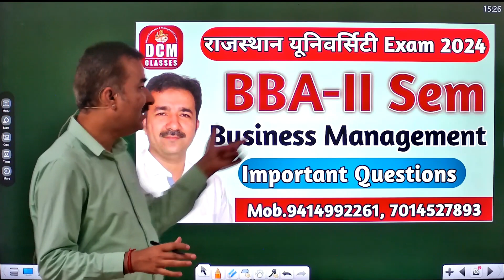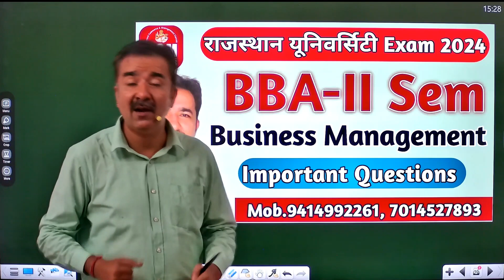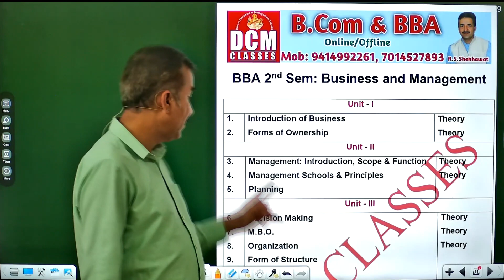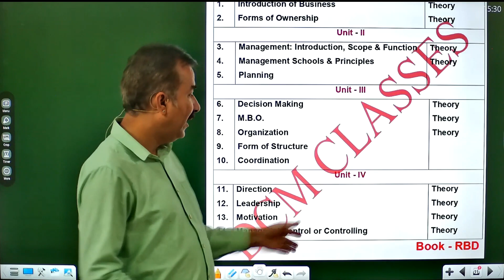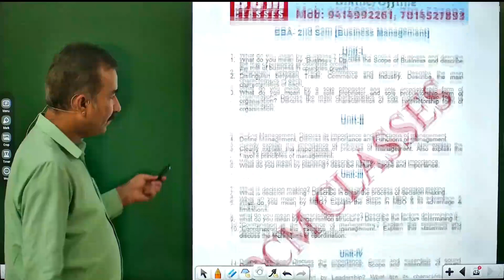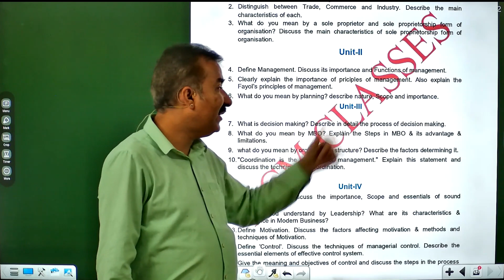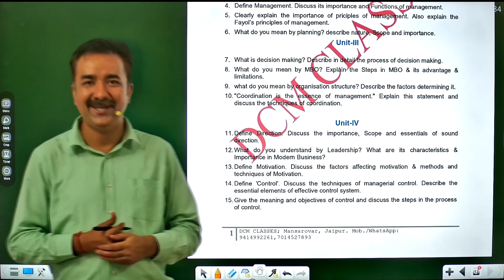BBA-II Sem| Business Management| Important Question Exam 2024| DCM CLASSES